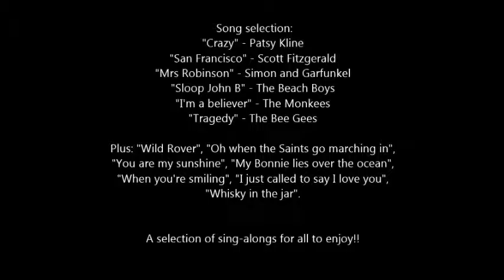John McMinn - Pop and Rock Sept 2015 vol 2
Song selection:
"Crazy" - Patsy Kline
"San Francisco" - Scott Fitzgerald
"Mrs Robinson" - Simon and Garfunkel
"Sloop John B" - The Beach Boys
"I'm a believer" - The Monkees
"Tragedy" - The Bee Gees

Plus: "Wild Rover", "Oh when the Saints go marching in",
"You are my sunshine", "My Bonnie lies over the ocean",
"When you're smiling", "I just called to say I love you",
"Whisky in the jar".

A selection of sing-alongs for all to enjoy!!